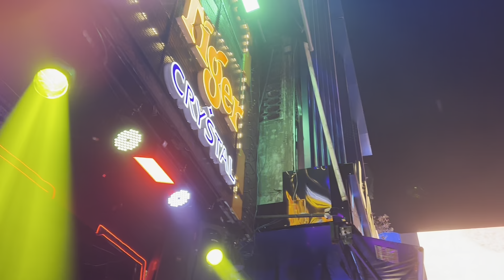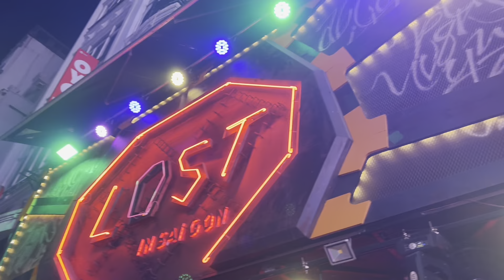Cùng với những người bạn thân thương đến Phố Đi Bộ Bùi Viện Q1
Sau khi từ Saigon Center , Trung Hậu cùng những người bạn đến Phố đi bộ Bùi Viện Q1 .